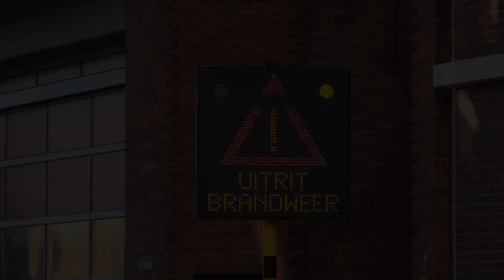[4X4 AP] Opkomst + uitruk 2e Autopomp en Commandowagen met spoed naar een melding in Sint Niklaas!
Beste kijker, in deze video ziet u: [4X4 AP] Opkomst + uitruk 2e Autopomp en Commandowagen met spoed naar een melding in Sint Niklaas!

- Gefilmd door: Jerfi
- Camera: Panasonic HC-V808
- Filmlocatie: Sint-Niklaas [België]

- © Copyright:

De beelden die te zien zijn mogen niet zonder toestemming gebruikt worden! wilt u beelden gebruiken? Neem dan contact op via socialmedia.

Veel kijkplezier! :)